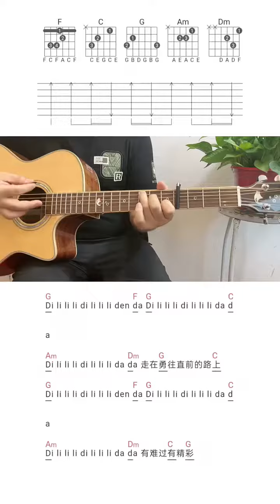零基础学吉他 零基础吉他教学 民谣吉他教学 guitar solo music